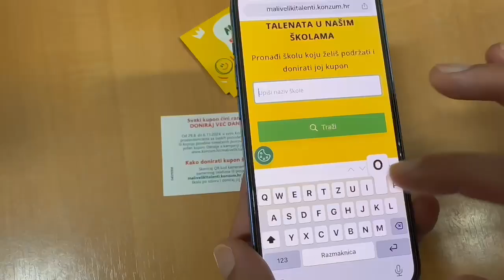Talenti veliki i mali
Naša škola vrijedno sudjeluje u skupljanju kupona za akciju Mali veliki talenti. Igru zaigraj i ti sken opali!